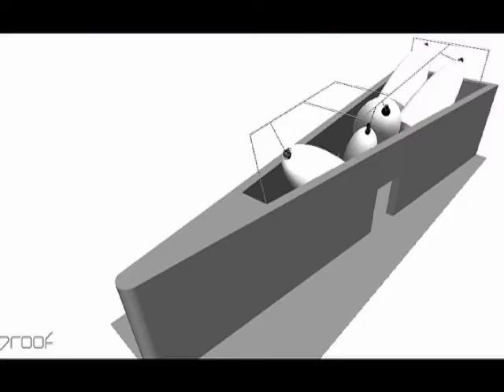Bubbles in the Wine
An exhibition displayed in 2006 at the Grimaldi Forum in Monaco.  The visualization imagines one hundred years of New York architecture both real and imagined from Herbert Muschamp's essay "Bubbles in the Wine."  A collaboration with Imaginary Forces.